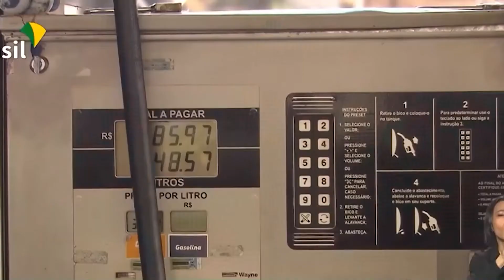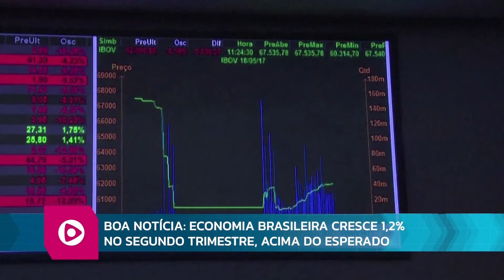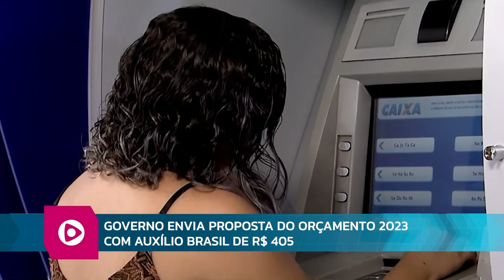RB 01 09 2022 bl01